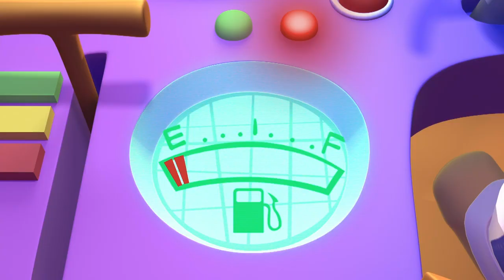Toothy Grin - Full Episode Jumble - Bananas In Pyjamas Official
The Jelly Planet
The Bananas' favourite pot for making jelly is broken. They need help to repair it and they know who can help them - Charlie the inventor. As they wait for Charlie to repair the pot, the curious Bananas examine one of his new inventions that looks like a small spaceship. The Bananas dream of travelling in a rocket ship and exploring outer space almost comes true.

B1 and B2 both wake up thinking it's a lovely day! But as soon as the Bananas get outside they find that it is blowing a gale, there is rubbish everywhere and all of their friends are having a terrible time. The Bananas decide they should try to cheer everyone up, but this proves to be more problematic than they first thought...

Rats Superstore
Everyone keeps getting lost inside Rat's new superstore, and everything they buy falls apart. Will Rat be able to get his old shop back?

The Bushwalk
Rat sells the Bananas a new map, which ends up leading them into the Teddies' backyard! The Bananas give Rat a chance to prove his maps' worth - on the condition that he joins them on their quest to a secret waterfall.